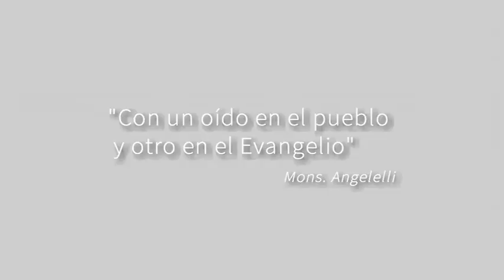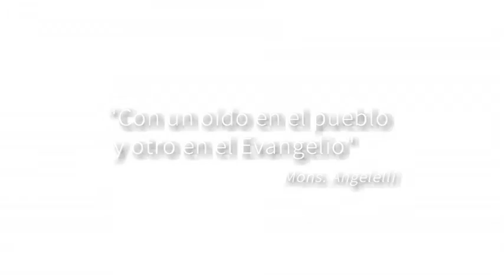Angelelli Beato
Mons. Enrique Angelelli pronto será Beato
El Papa Francisco autorizó a la Congregación para las Causas de los Santos promulgar el Decreto que reconoce el martirio de los Siervos de Dios Mons. Enrique Angelelli, Obispo de La Rioja, Gabriel Joseph Roger Longueville, Carlos de Dios Murias y Wenceslao Pedernera.